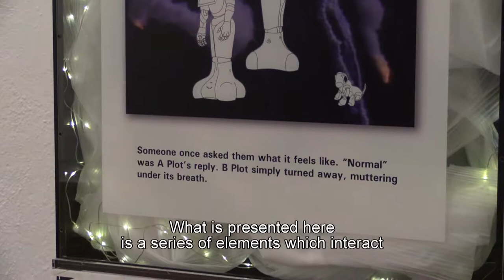The Fundació Joan Miró presents The Way Things Do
The exhibition revisits the film by Fischli and Weiss titled The Way Things Go on the occasion of its thirtieth anniversary and places it in the hands of three artists born around the time it was produced, proposing an exercise around the notions of reception and perspective. Curated by Serafín Álvarez and Martina Millà, The Way Things Do includes a screening of the original film and three new productions by four artists who provide their reinterpretations focusing on the role of the object: Cécile B. Evans, Daniel Jacoby & Yu Araki (who work in collaboration), and Serafín Álvarez. The project suggests both a reflection on the relationships that artists born in the 1980s have with the landmarks of previous generations and about how they reconstruct them in their own productions. The exhibition, which has been organized with support from Hangar, BAR Project, Arts Council Tokyo, Jan van Eyck Academie and Pro Helvetia, will be open to the public at the Fundació Joan Miró until 1 October 2017.